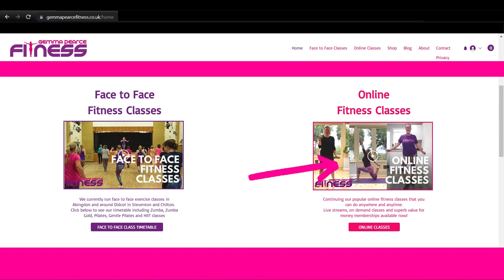Have you seen what's included in our new membership?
Gemma Pearce Fitness operates online classes and face to face classes around Didcot & Abingdon, UK.

Gemma Pearce Fitness has been running for over 10 years and you’ll find our exercise classes around Didcot & Abingdon, UK, as well as our hugely popular and convenient online classes. We specialise in dance fitness, Pilates and classes for older people.

Our classes are for people who don’t want to go to a gym but want to move more, dance, feel better and take a break from stress. We believe that the best way to get fit and stay healthy is to enjoy what you do, whether you’re 25 or 85. A little exercise makes such a difference - whether it’s for mental health, reducing your waistline, easing back pain or just having fun!

Check out our full length online classes with cost effective memberships and pay as you go on demand classes

By participating in this exercise or exercise programme, you are declaring yourself to be physically sound and suffering from no impairment, disease or infirmity or other illness that would prevent your participation in live streamed fitness classes or activities. You should understand that when participating in any exercise or exercise program, there is the possibility of physical injury. If you are unsure about your suitability for this exercise, please refer to your GP. You hereby assume all responsibility for your participation and activities.